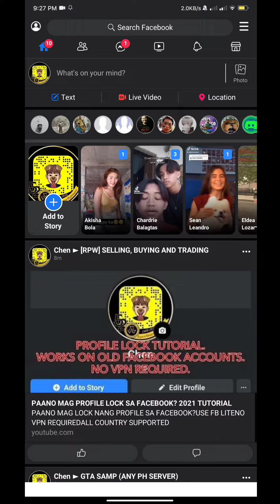TUTORIAL : PAANO MAG PROFILE LOCK SA FACEBOOK?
PAANO MAG LOCK NANG PROFILE SA FACEBOOK?

USE FB LITE
NO VPN REQUIRED
ALL COUNTRY SUPPORTED
WORKS ON OLD AND NEW ACCOUNTS